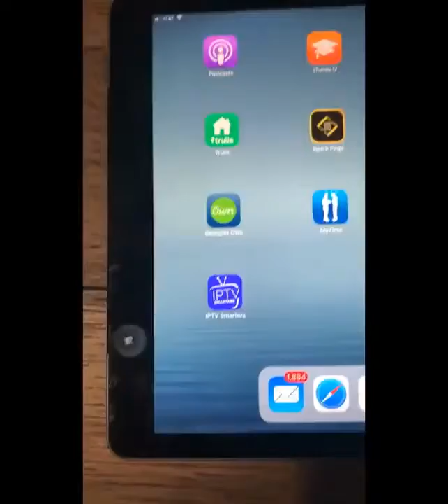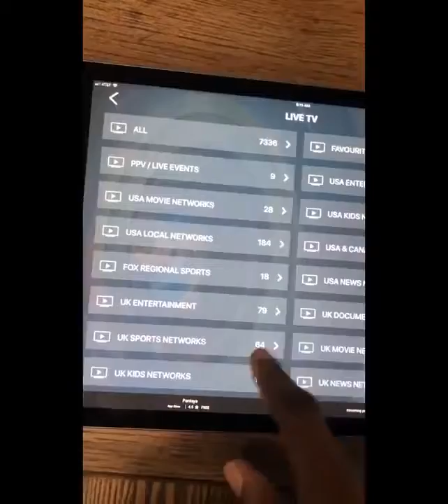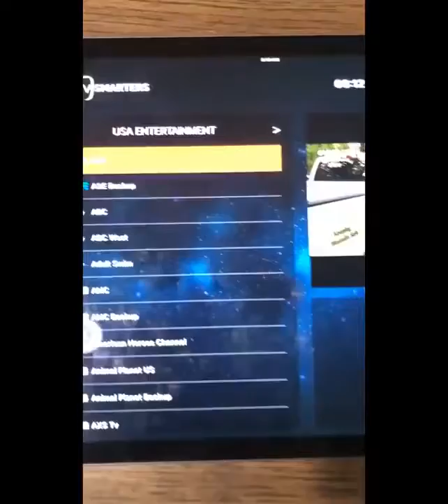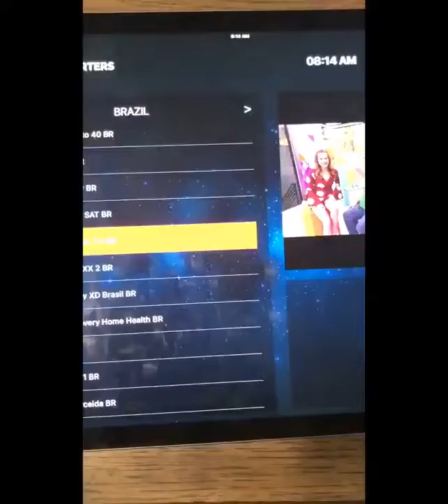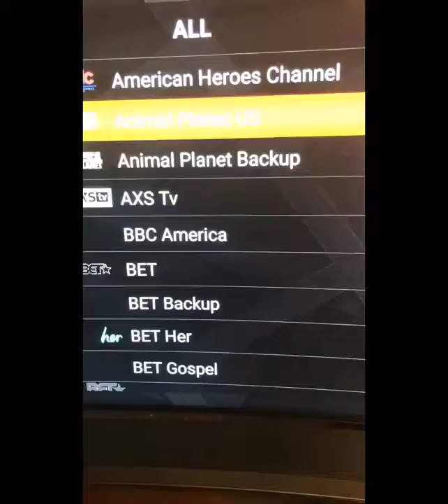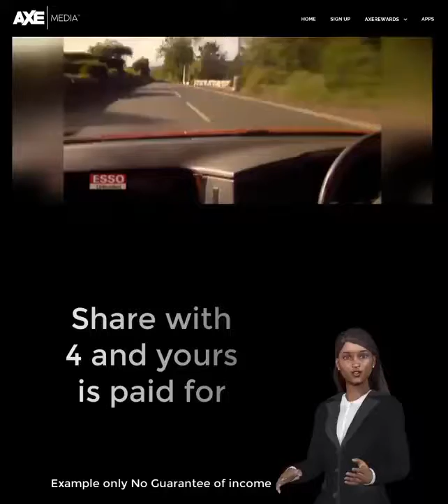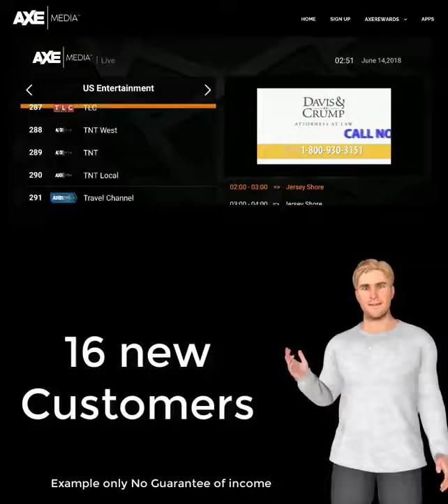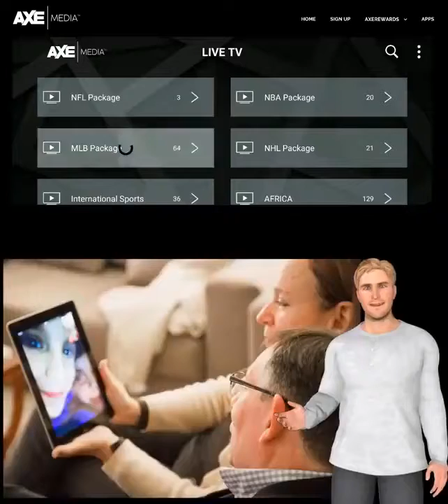AXE MEDIA TV FULL PRESENTATION Axe Media Customer Review Earn Residual Income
We have a streaming media service where you get over 7000+ channels on your TV, computer, or smart phone. You will be able to watch TV show and movie out there and even movies in the theaters still. You will be able to watch Live  TV and get every network, like HBO, Cinemax, Showtime, and even Pay Per View events, movies in theaters. You will have access to all the sporting events and stream every game for the NFL, NBA, NHL, and the MLB. You get this all for only $39.99 and if you sell a package you make $10 per month per customer, with residual overrides as well.